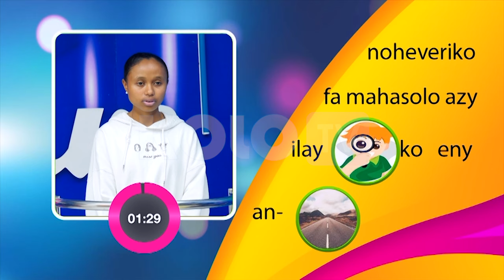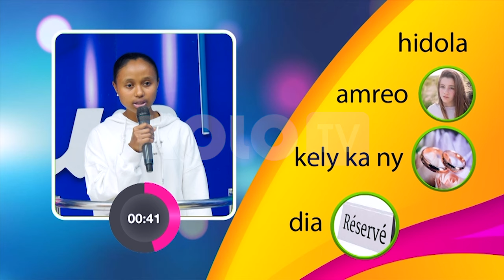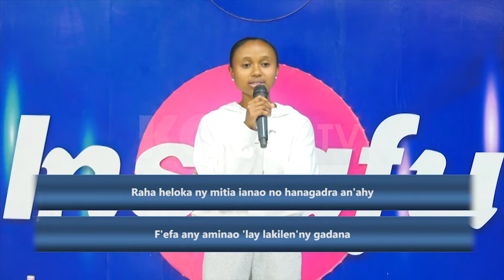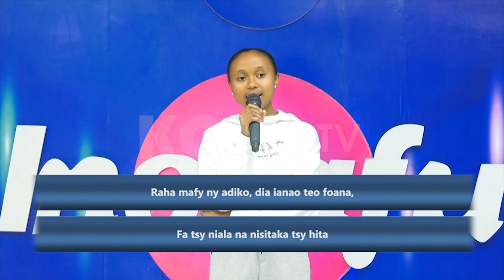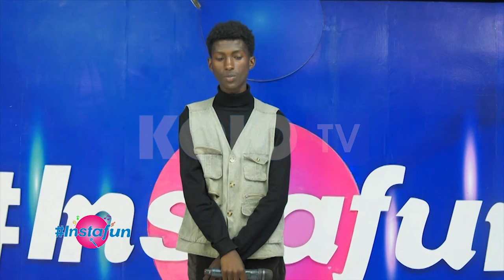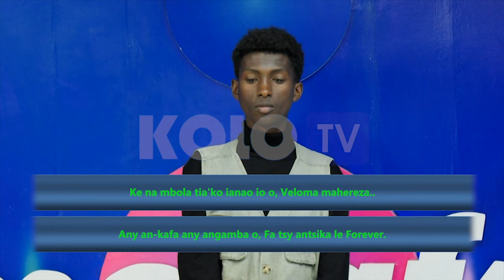INSTAFUN DU 30 SEPTEMBRE 2024 BY KOLO TV